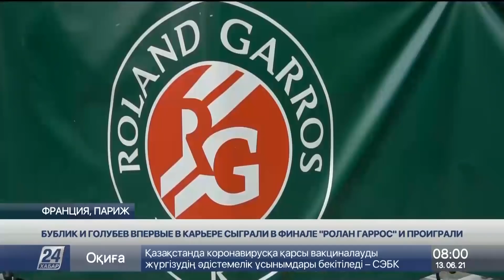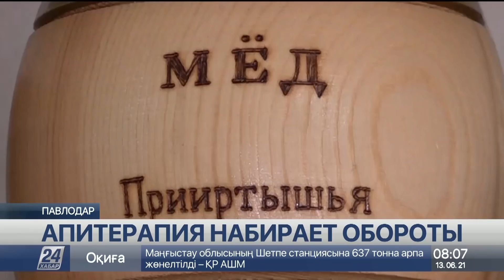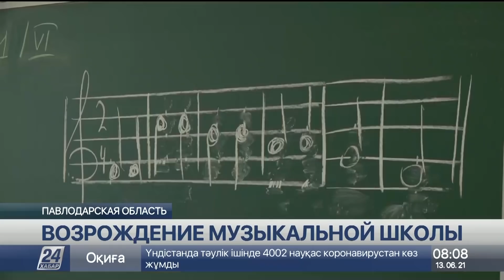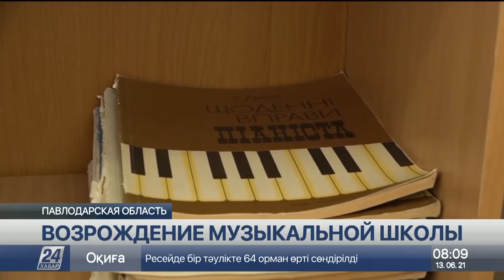Выпуск новостей 08:00 от 13.06.2021